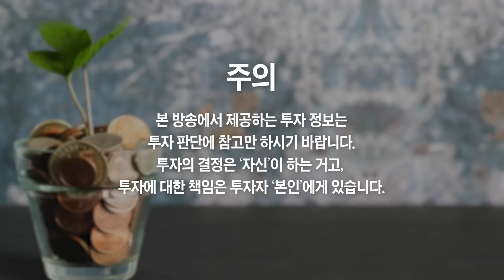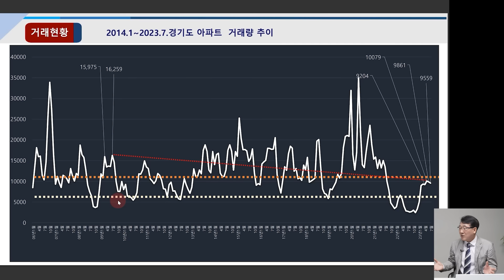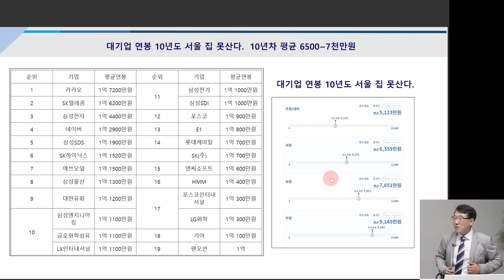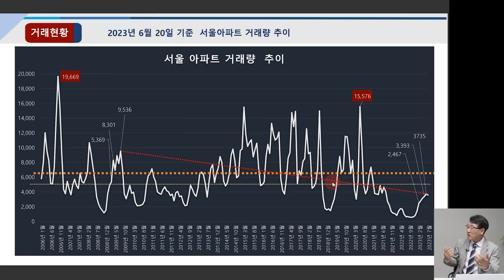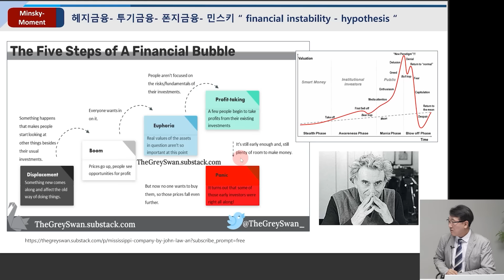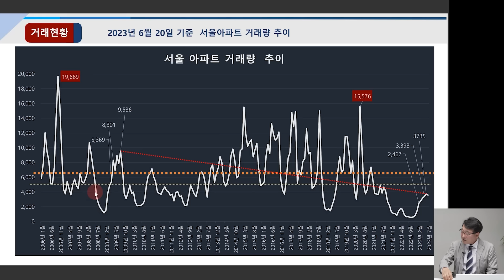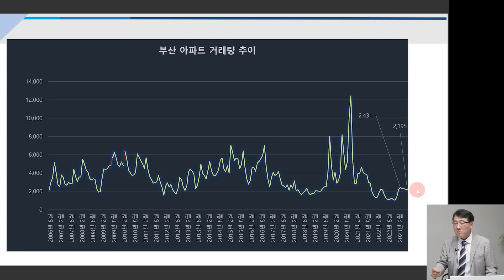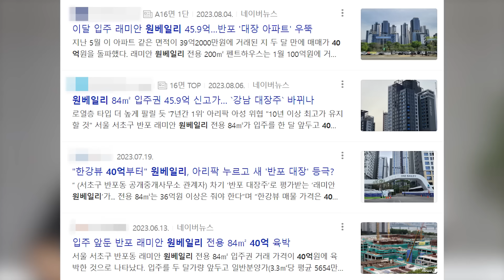집값 폭락 후 찾아오는 역대급 부자될 기회 '여기에' 있습니다 (한문도 교수 풀버전)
- 연세대 정경대학원 금융부동산학과 겸임교수

지금 급하게 집 팔고 있다, 집값 정말 큰 충격 옵니다
'대기업 10년도 집 못 산다', 집값 진짜 무서운 게 옵니다
글로벌금융위기보다 위험하다, 부동산 역대급 위기가 온다
한국 집값 일본처럼 된다, 결국 무너지는 한국 부동산